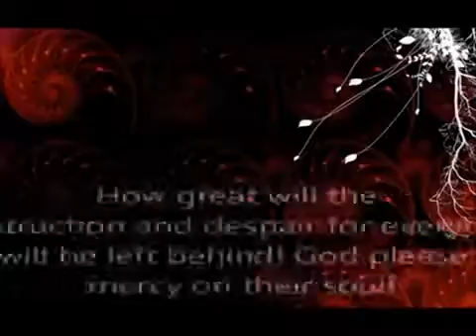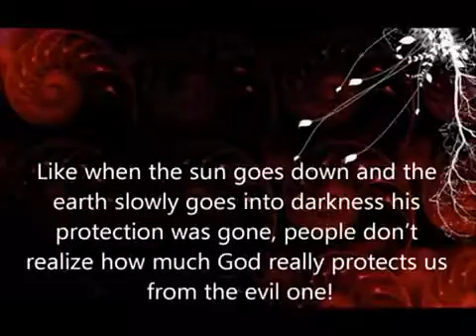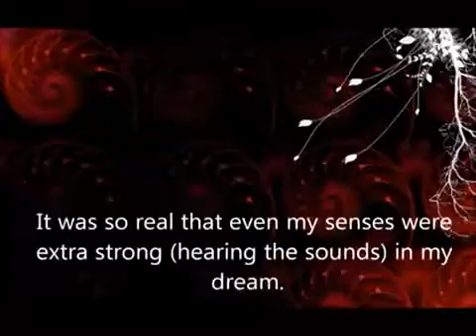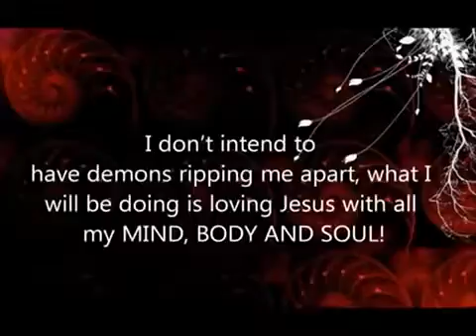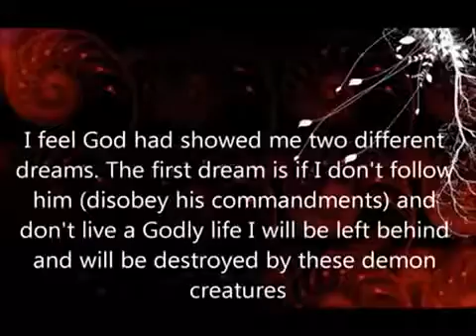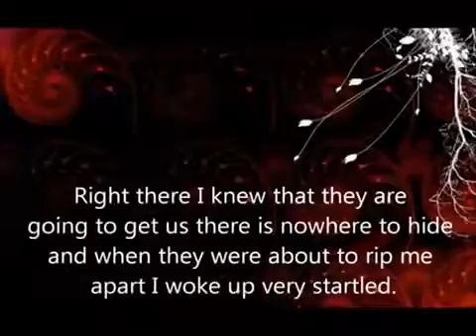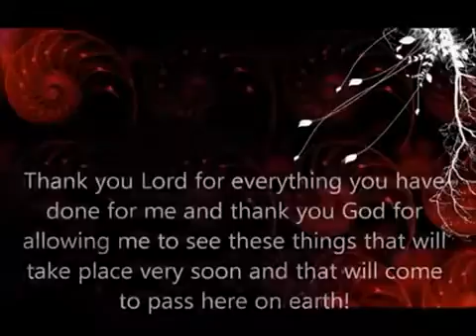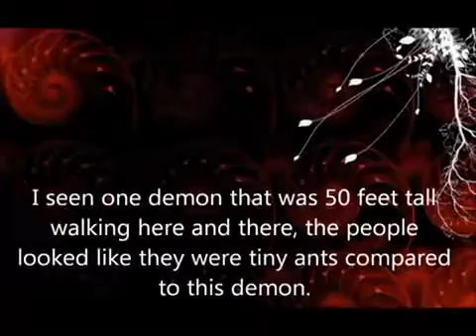THE EARTH AFTER THE RAPTURE VISION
The Day of the Lord!! Joe 2:1 Blow ye the trumpet in Zion, and sound an alarm in my holy mountain: let all the inhabitants of the land tremble: for the day of the .

For More of Chris' Videos: PLEASE SUPPORT PERSECUTED CHRISTIANS: ♢ ▻▻▻[ 100% .

Before God Destroyed the World with The Flood - God sent the Prophet Noah to Warn the People [Noah - 2500 B.C.] Before Judgment on Pharaoh - God Sent .

Please visit for more information and resources. Of course, no one knows exactly what the rapture will look like, but… Popular .